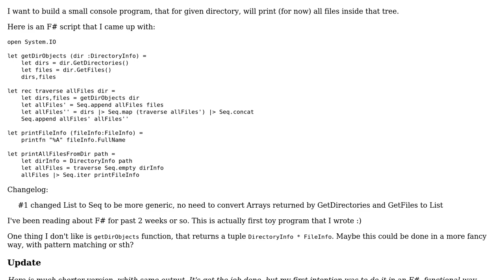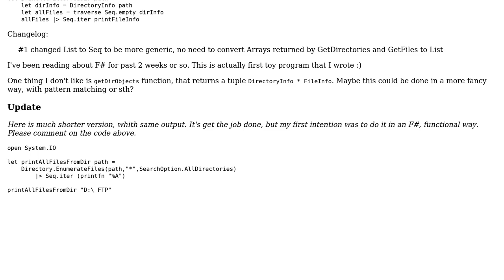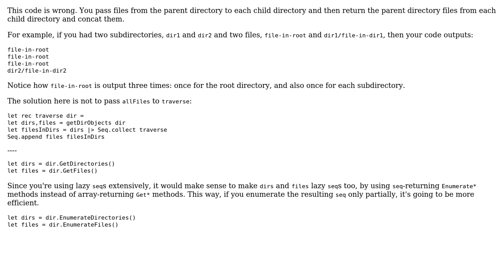Code Review: Recursively traverse directory tree and print all files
With thanks & praise to God, and with thanks to the many people who have made this project possible! You are responsible for your own actions.